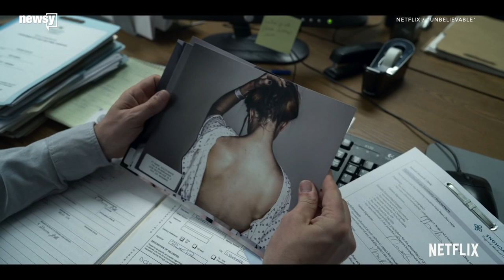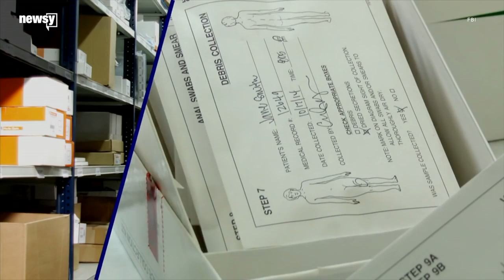Netflix, HBO start a new era of education TV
Shows like "Unbelievable," "When They See Us" and "Chernobyl" are focused on educating viewers, even if it's uncomfortable.